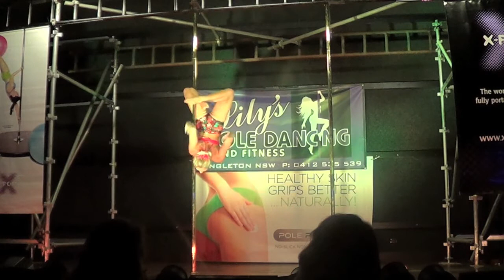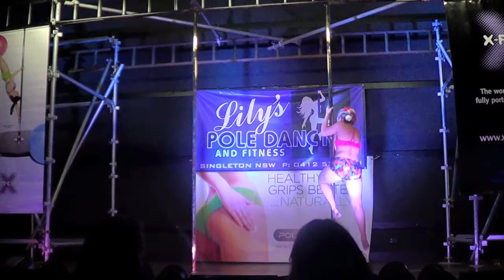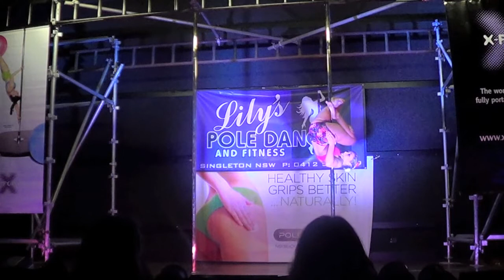HVPP 2013 - Hannah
Hannah performing at the 2013 Hunter Valley Pole Perfection. Hannah is a student at StudioPole.